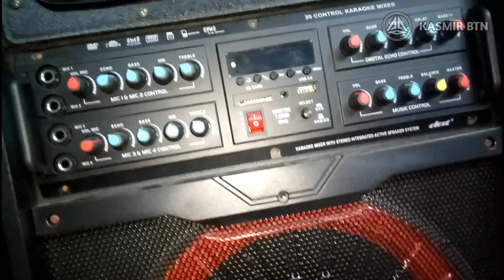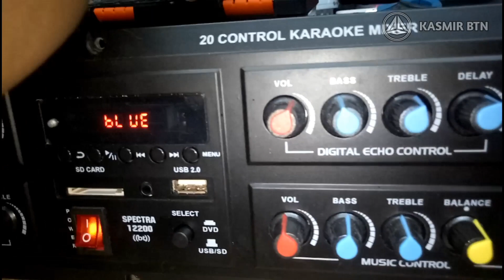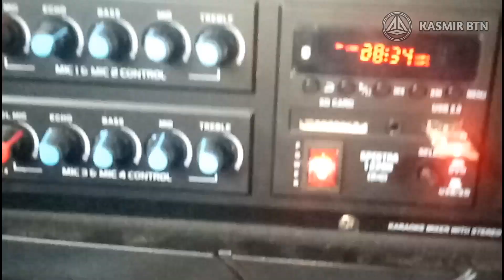SERVICE SPEAKER DAT MODEL BARU || menyala tapi tak ada suara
MEMPERBAIKI SPEAKER DAT model terbaru dengan kerusakan,menyala tapi tak mengeluarkan suara,disini saya langsung ganti power karna power bawa'an terlalu kecil dan menurut saya tdk tahan lama di pake jika hanya di service,simak videonya dan jgn lupa subscribe yg belum subscribe